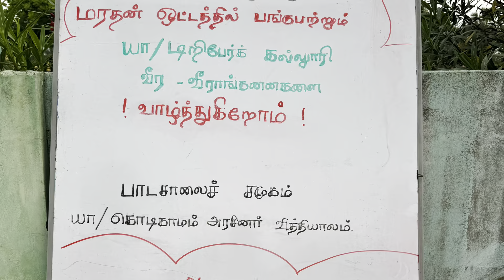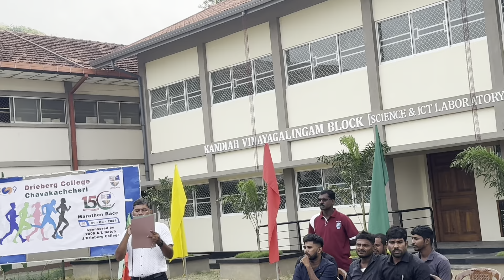J/Drieberg College _Street Race_2024